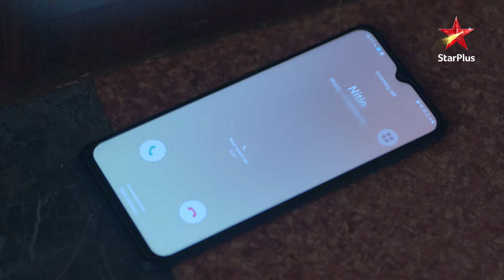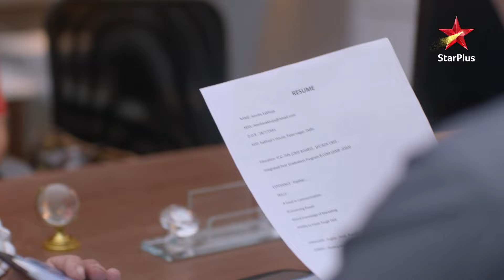Amrita ne kiya Pritam ka peechha! | Zindagi Mere Ghar Aana